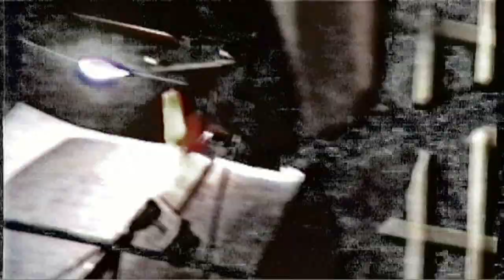Flute Strinxs & Voice ... Crazy little thing called love ... Live